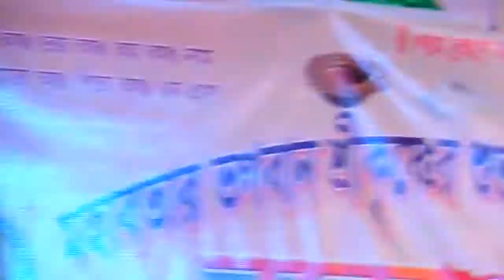Radha Madhav Foundation Bangladesh ,Kurigram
On the occasion of Radha Madhav Foundation Bangladesh organized in Kurigram, Nandoshosav was celebrated on the occasion of the birth anniversary of Lord Srikrishna in the city of Dokhinpara universal Kali Mandir on Friday. On the invitation of Radha Madhav Foundation Bangladesh's Kurigram Committee President Madhab Ghosh and General Secretary Nandan Roy, on the occasion of the birth of Lord Krishna, on the occasion of Dokhinpara universal Kali Mandir, religious celebrities from different parts of Nandoshov participate. Tarun Lal Sarkar Rintu, Special Guest Dr. Amit Kumar Basu, Biswajit Saha Pintu, Mina Sarkar, Advisory Council member Arun Sarkar, Krishna Sarkar, Huge Kumar Roy were present as the chief guest.
In the chairmanship of Mr Babu Dulal Karmarkar, Lord Ganesha was present as the chief speaker of Lord Krishna's birth anniversary - Tapo Gauro Brahmachari. Nandoshov was distributed to Shri Mavgbad Gita Lecture, Shri Bhagwat Lecture, Dharmi Samacha, Bhajan Kirtan, Naam Kirtan and Prasad.